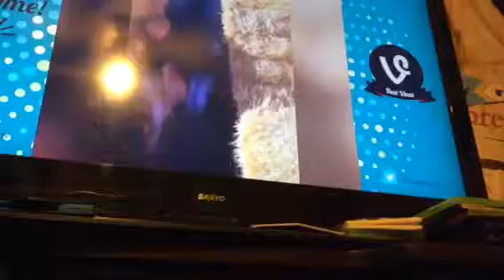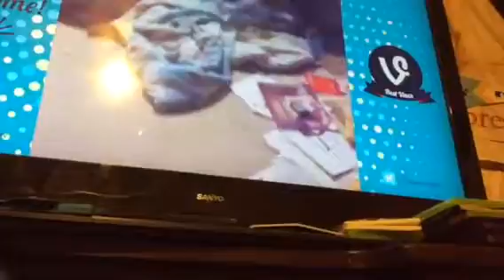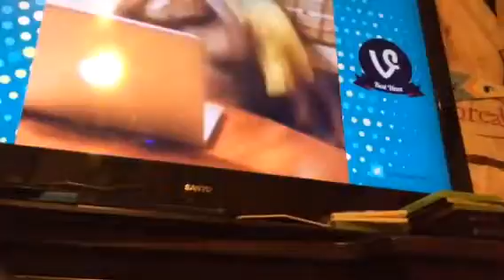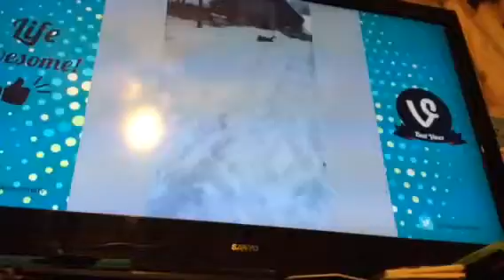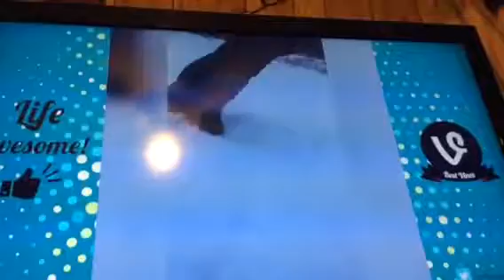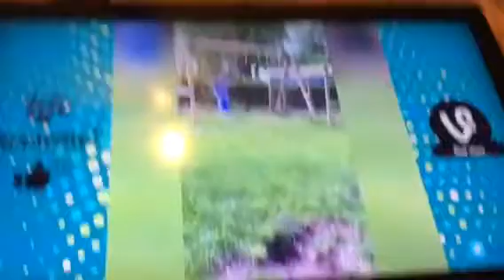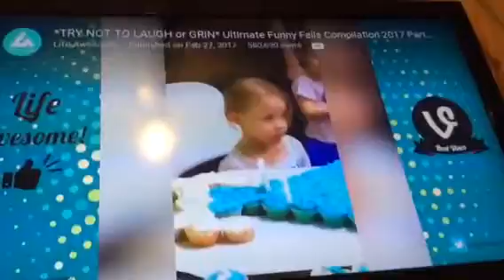Try not to laugh challenge